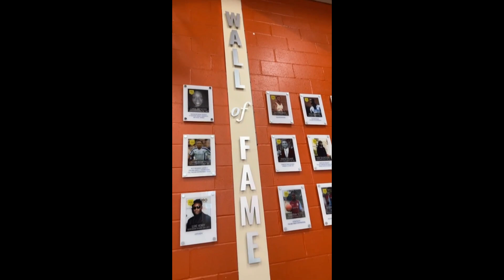UFC Champ Leon 'Rocky' Edwards Took His Belt Back To His Old School